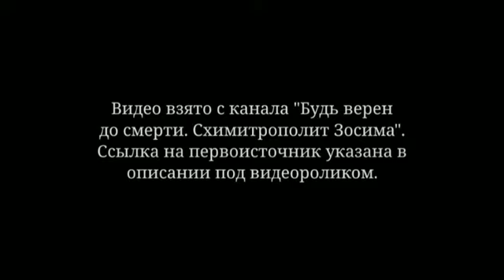Важно. Пришло время отделить овец от волков.